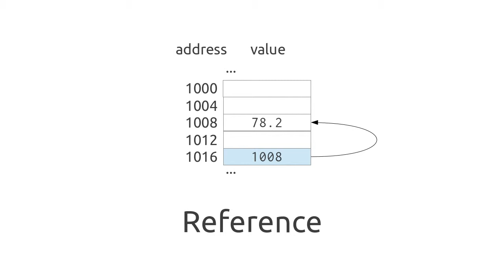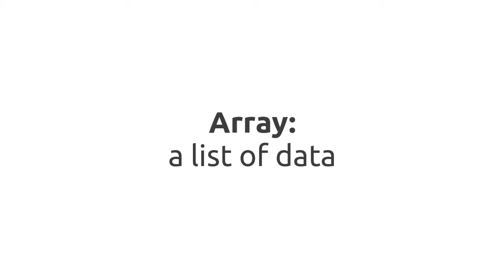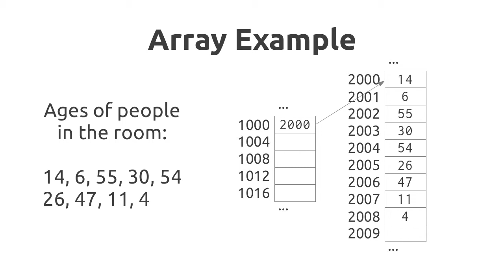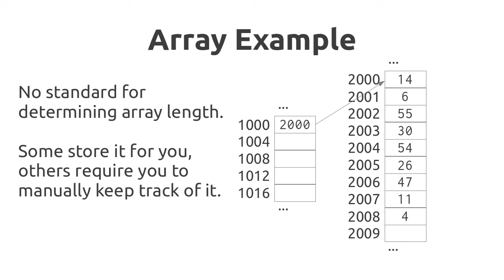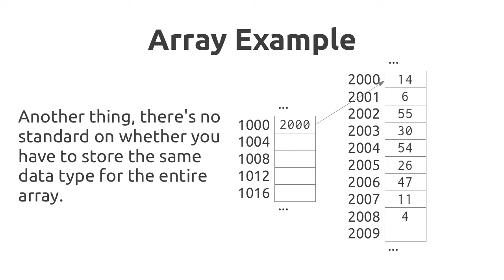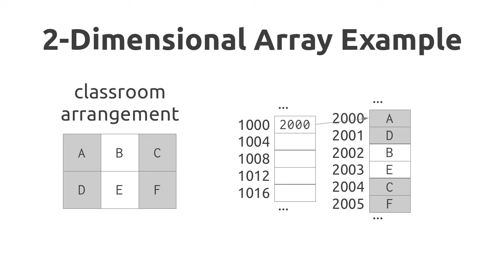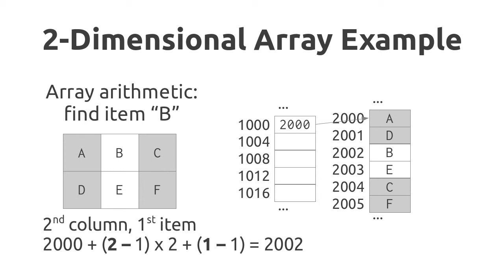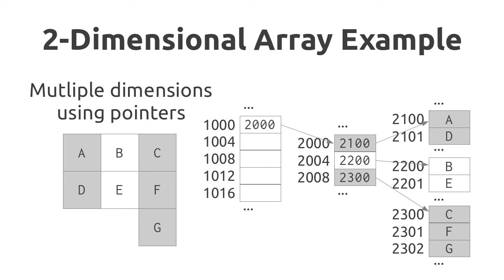Reference Data Types and Arrays